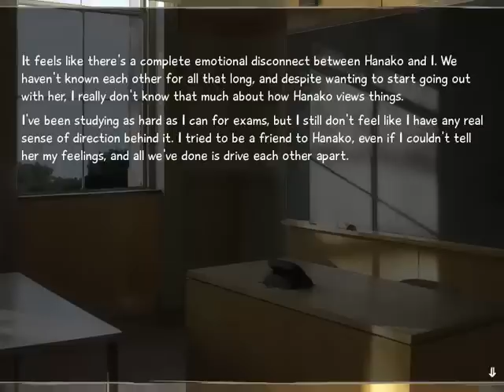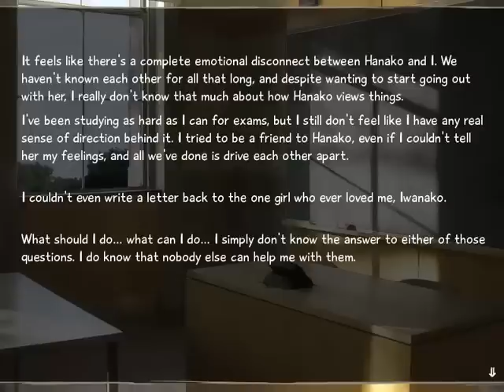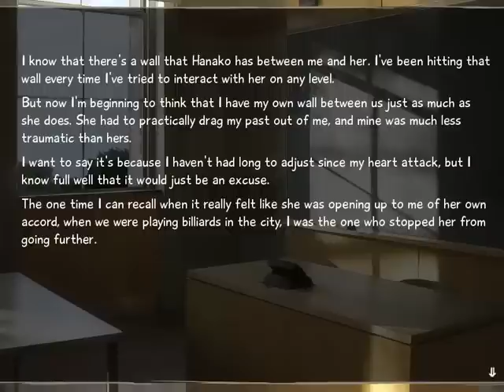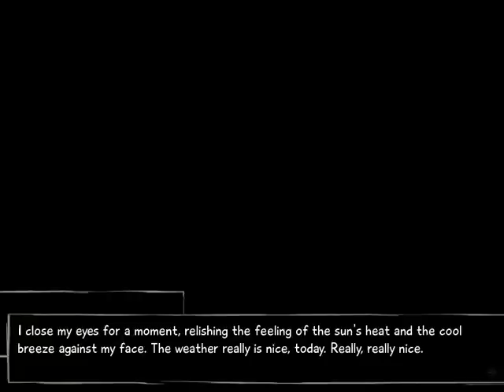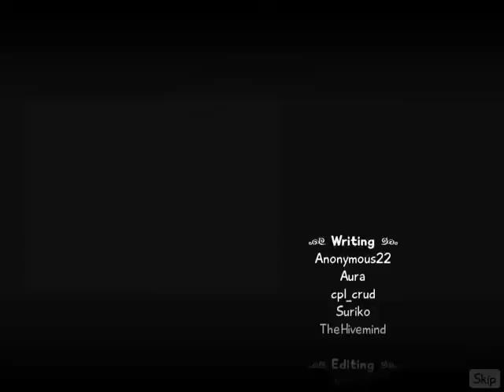Katawa Shoujo Part 35, Hanako Good Ending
Didn´t I say there was a really long part due? I know I`m awesome...